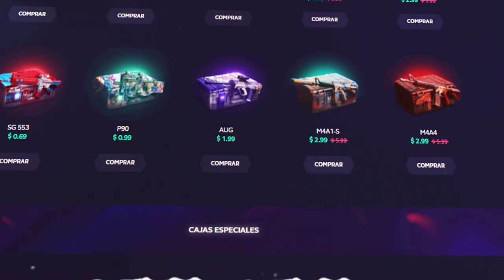CONGELANDO ABSOLUTAMENTE TODO